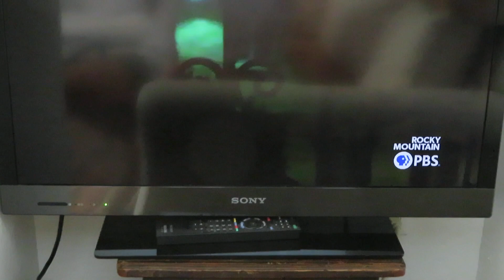PBS telecast of "6000 Miles to Ukraine" clip 2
PBS telecast of "6000 Miles to Ukraine" clip 2. Full documentary at AllArts channel of WNET PBS and others.